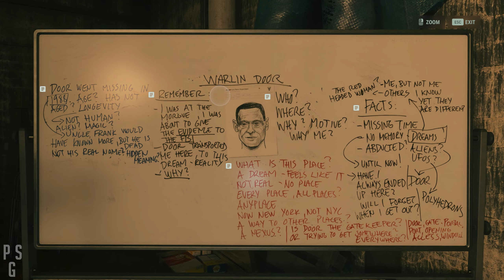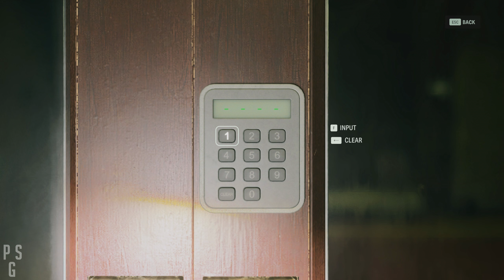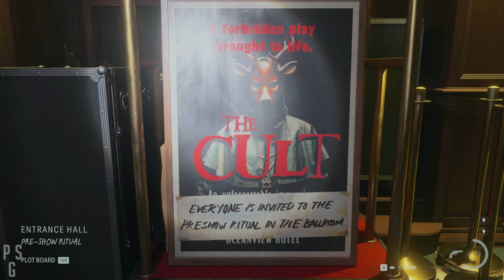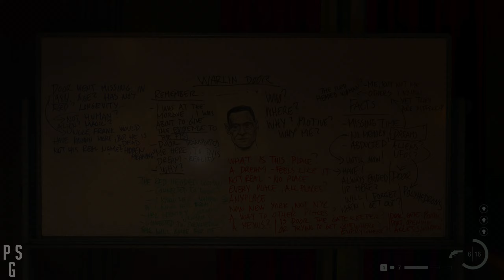Alan Wake 2 - 100% Walkthrough - Hard - No Damage - Initiation 5 Room 665 - Part 9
Alan Wake 2 is a survival horror game developed by Remedy Entertainment. A sequel to Alan Wake, the story follows best-selling horror novelist Alan Wake, who has been trapped in an alternate dimension for 13 years, as he attempts to escape by writing a horror story involving an FBI agent named Saga Anderson.
100% walkthrough of Alan Wake 2 on hard difficulty taking no damage.
💙Stay safe!!!